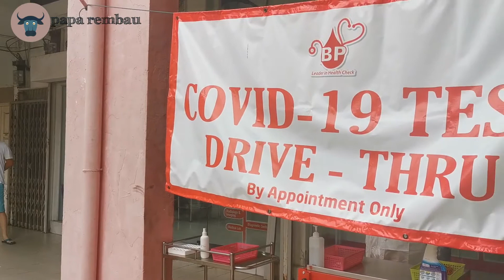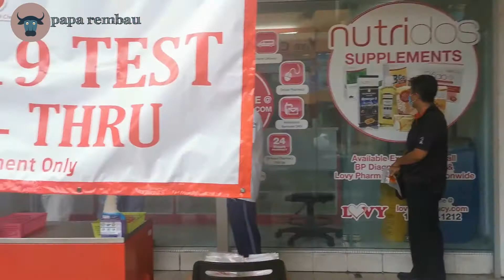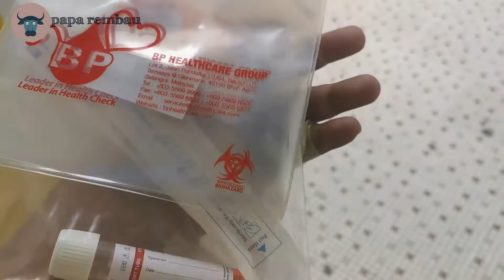Program Saringan Covid 19 Perkeso Sakit Hidung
Program saringan covid 19 perkeso. Perlu dilakukan sebelum masuk pejabat. Dibuat di BP Diagnostics. Kena swab hidung dan tekak. Kt hidung tu sakit. Ada yang berdarah.